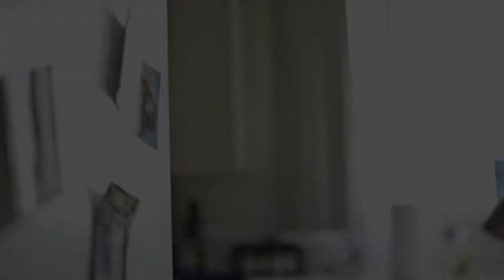A Day in the Life of Lauren Fisher Trailer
Mark your calendars: A Day in the Life of Lauren Fisher is coming out on Tuesday, August 19!

Puori makes good great with our line of vitamins and supplements made for people that want to be healthier. We believe that health is an ever-evolving journey centered around making quality decisions within the four cornerstones of a good life: a healthy diet, physical activity, recovery, and balance. We believe in a preventative lifestyle and a holistic approach to health, and where the modern diet falls short in nourishing us with the nutrients we need, we provide the purest natural supplements for people, for ourselves, and for a healthier future.